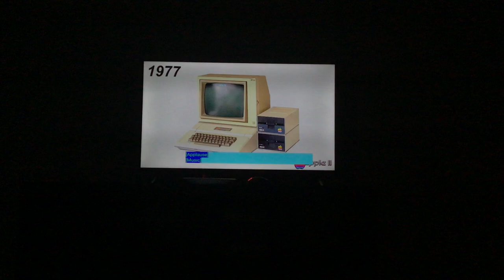Stop making short videos.